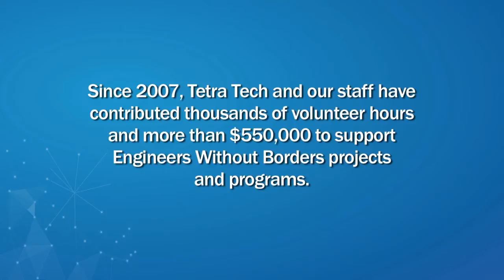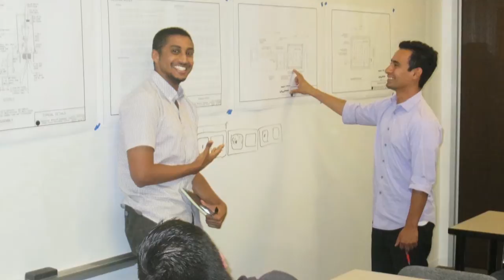Tetra Tech is Bringing Clean Water to Honduras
The Engineers Without Borders (EWB) Orange County Professionals chapter’s Honduras Water Project was awarded Tetra Tech’s 2013 Charity of the Year. Tetra Tech and EWB Orange County are working to provide clean, safe drinking water to the neighboring communities of Barrio Lempira and Colonia Lempira in Olancho, Honduras. This video reports on the project’s progress as of October 2014.

Through the creation of a 20,000-gallon elevated water storage tank and a water distribution system, approximately 330 residents in the two communities will receive safe, clean, running water in their homes for the first time. The goal is to create a lasting water system to benefit community members for years to come.

Since 2007, Tetra Tech and our staff have contributed thousands of volunteer hours and more than $550,000 to support Engineers Without Borders projects and programs.